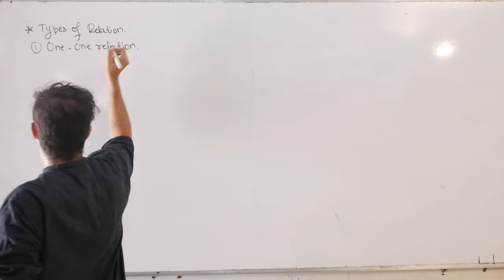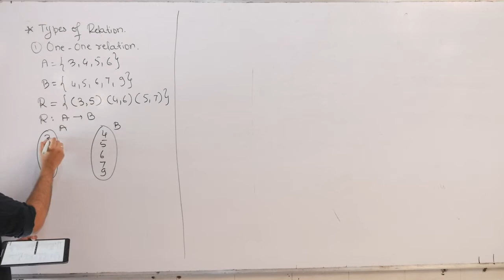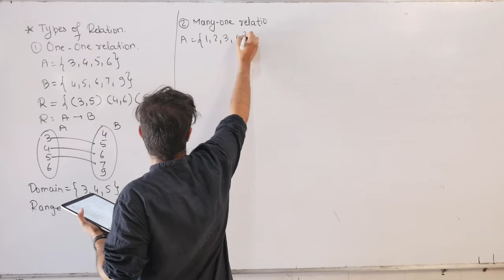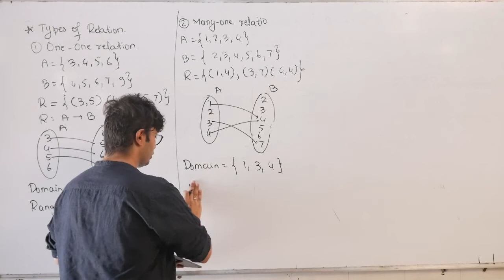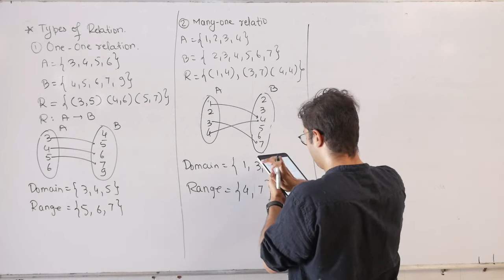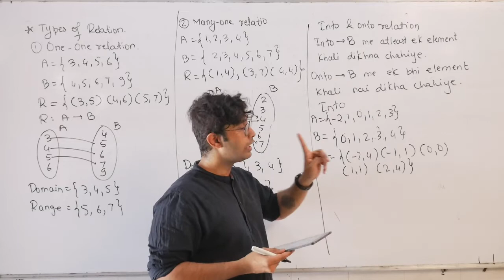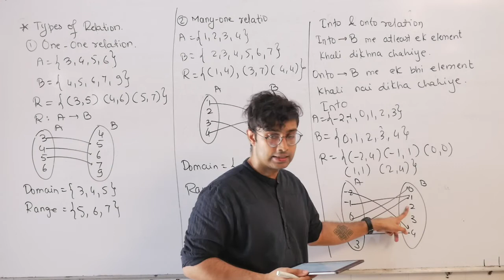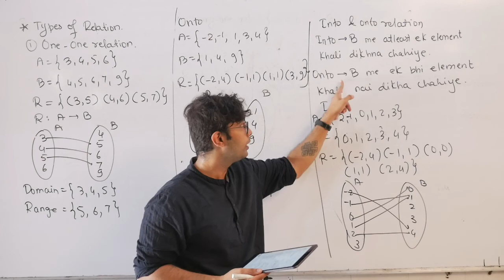Set And Relation 18